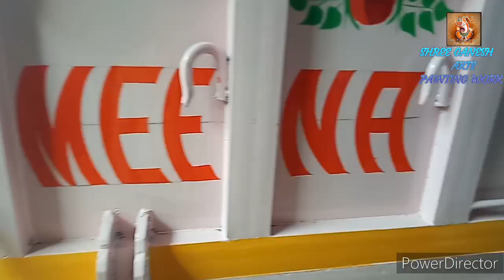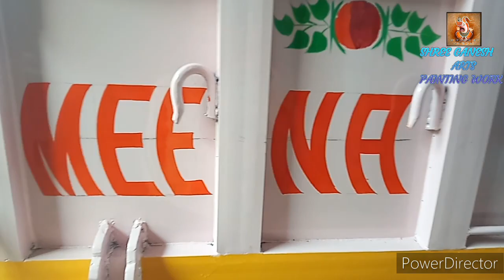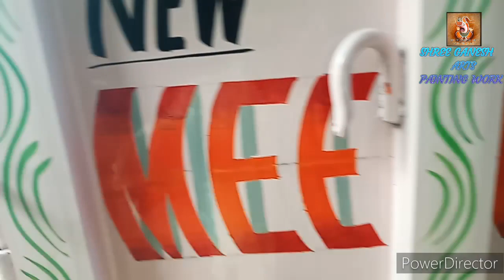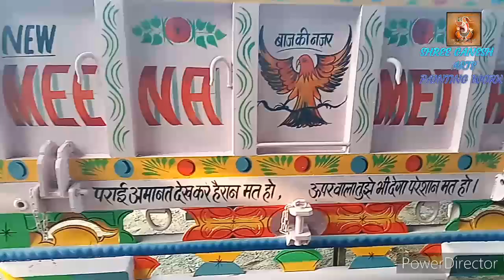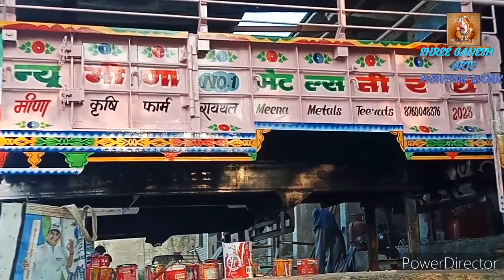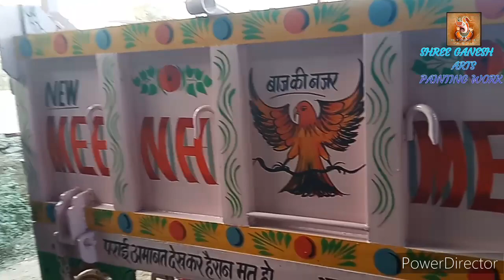3d round writing on trolley